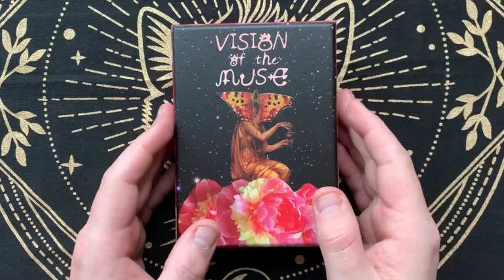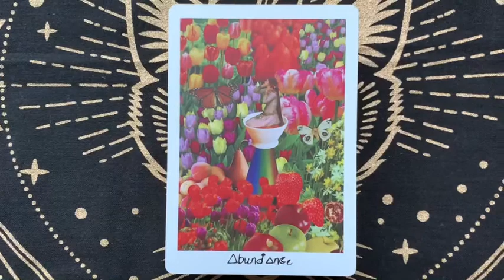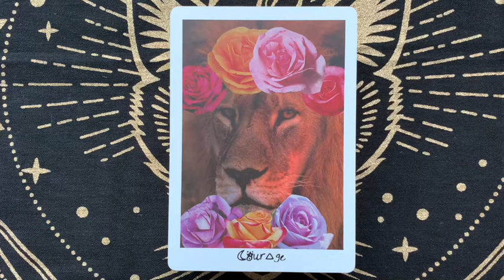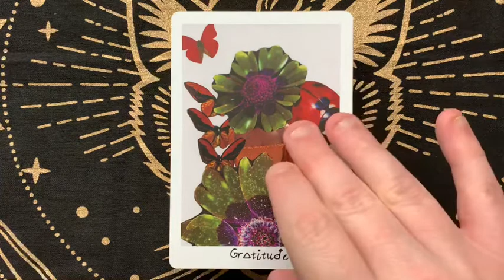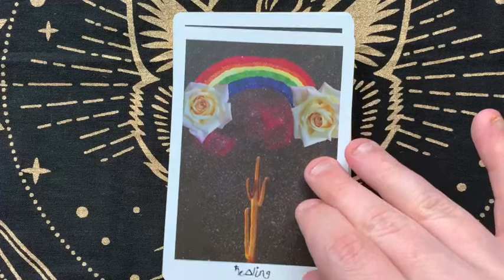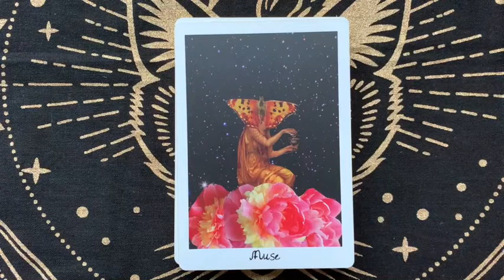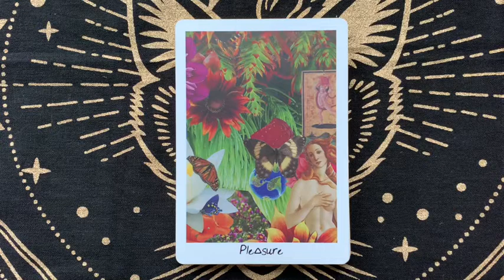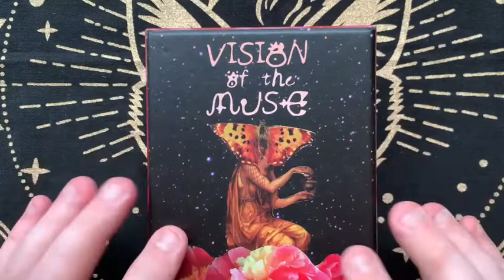12 days of giftmas: vision of the muse oracle